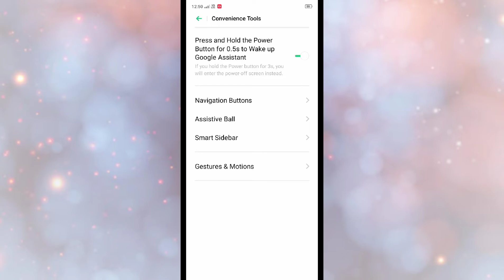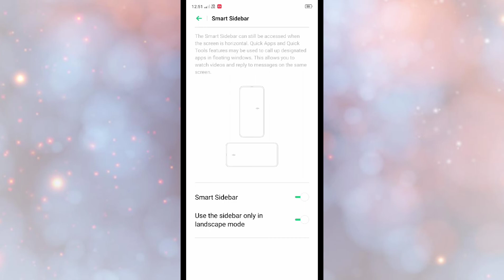Realme narzo 10 , 10 , Smart sidebar setting tips and tricks